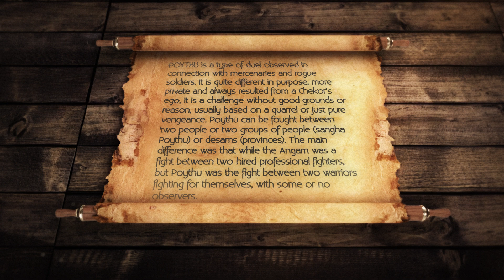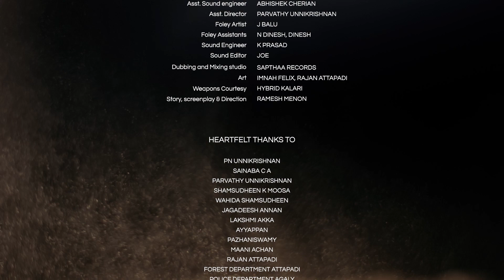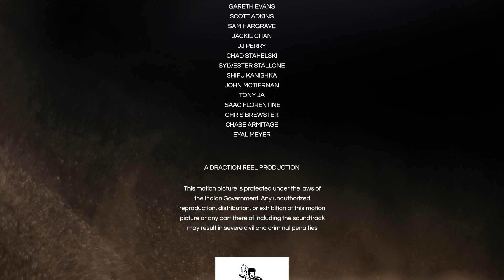POYTHU | The First Complete Malayalam Martial art short movie Starring Arjun & Jyothish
Poythu is a 2021 action short film based on the Indian martial art Kalaripayattu.
Set in Feudal Malabar, a warrior seeks vengeance for the death of his brother.
Cast & Crew:
 Arjun as Raghava Chekavar

Produced by: Thaha Kolpad, Ratheesh Menon, and Gopinatha Menon

Singers: Praveen Menon, Rohit Rajan
Narrator: Praveen Menon

Asst. Sound engineer: Abhishek Cherian

Special thanks

Kenji Tanigaki san
Rajani Ratheesh
Bibin Shankar